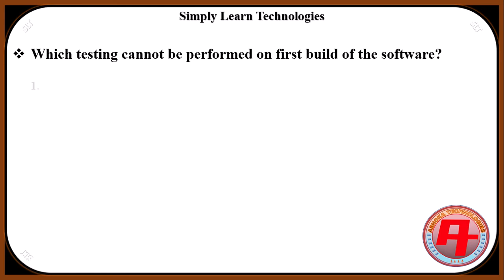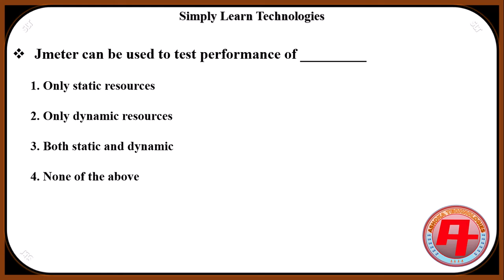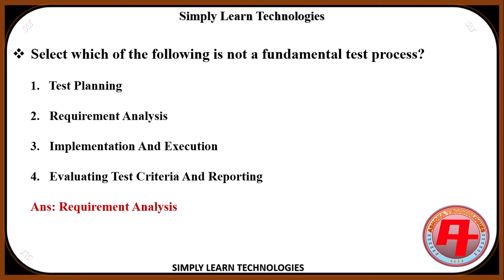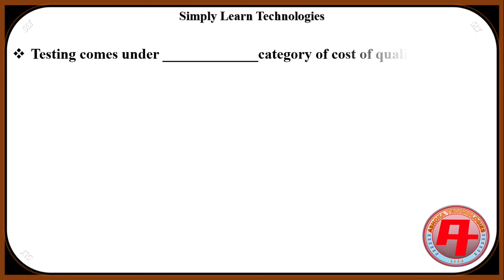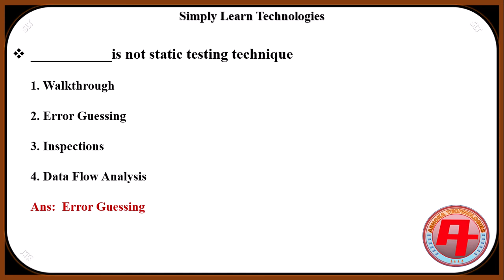MCQS Related to Software Testing for UNIVERSITY Online Exams | MCQ's on S/W Testing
Multiple Choice Questions & Answers on Software Testing for Online Examination. Interview question with answers on Software Testing. Part-18

About Channel:-
Take free of cost computer education with our Simply learn Technologies channel which provides free coaching services in the field of computer science and technology.

This Channel has launched by: -
Mr. Ashok Dagadu Nabage.